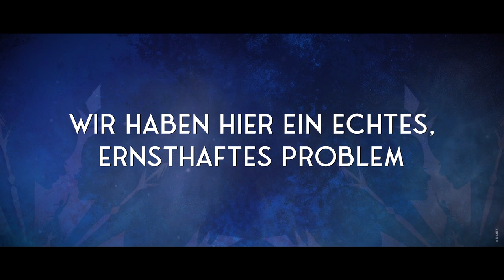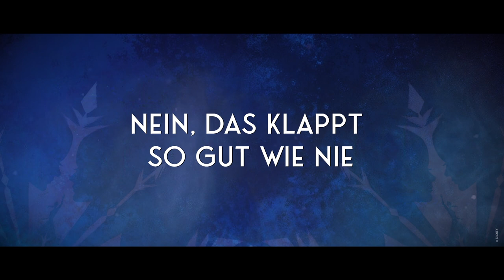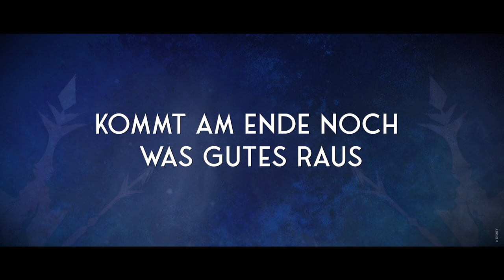Ein paar kleine Macken | Musical Hamburg | Lyrics Video | Disney's Die Eiskönigin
Die Eiskönigin CD Cast

Elsa | Sabrina Weckerlin
Anna | Celena Pieper
Kristoff | Benet Monteiro
Olaf | Elindo Avastia
Prinz Hans | Milan Van Waardenburg
Pitzbühl | Eric Minsk

Orchester

Musikalischer Leiter | Aday Rodriguez Toledo
Keyboard | Thomas Lorey
Keyboard 1 | Jörg Sandner
Percussions/Drums | Thomas Nack
Reed 1 | Angelika Schmidt
Reed 2 | Pawel Kuterbach
Trompete/Flügelhorn | Jorge Giraldo
Posaune/Bassposaune | Felix Griese
Bass | Jan Fabricius
Horn | Timothy Page

17 Ein paar kleine Macken (3:57)
Kimberly Thompson, David Negletto, Elindo Avastia, Marcella Adema, Danilo Aiello, Paolo Ava, David Boyd, Antonio Calanna,
Heather Carino, Laura Mce Colclouch, Gianluca Conversano, James Cook, Claudia Coretti, Dominik Doll, Nadia Hlavaj, Keir Hylands,
Benedetta Imperatore, Amaya Keller, Aleksandr Kochkin, Manuel Lopez. Max Meister, Eric Minsk, Rossella Monteforte, Susie Porter, Ali Sinclair,
Jeffrey Socia, Rebecca Stahlhut, Lanie Sumalinog, Matteo Vigna, Marlon Wehmeier

Written by Kristen Anderson-Lopez and Robert Lopez, German Adaption: Kevin Schroeder
Published by Wonderland Music Company, Inc. (BMI) / Only For Now. Inc. (BMI)
Administered by Seven Summits Music (BMI)

Alle Urheber- und Leistungsschutzrechte vorbehalten.